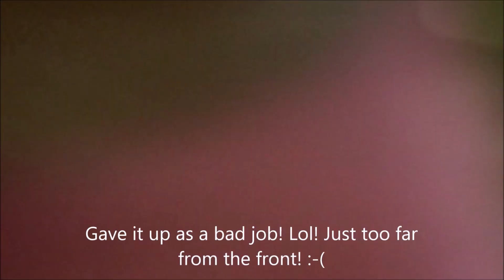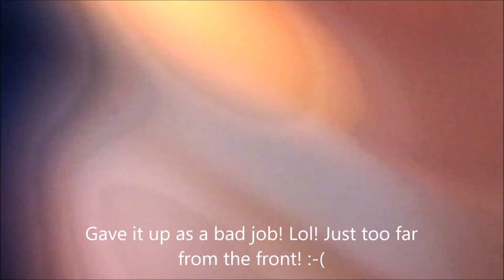George Russell & Lando Norris At The After Race Party, Silverstone 2021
Sorry rubbish filming AGAIN!! Lol! Just toooo far back to get a clear view!